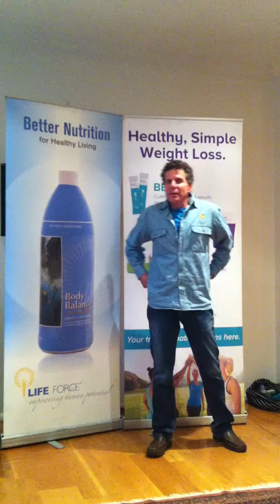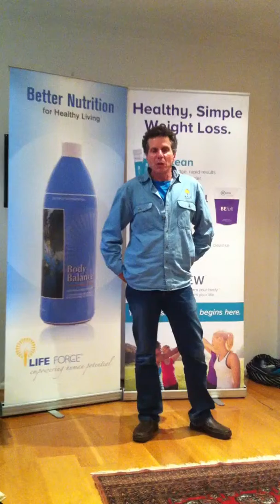More from Nadav - Day 1